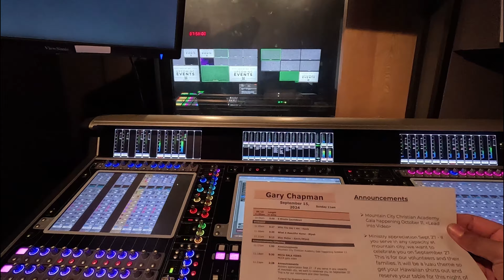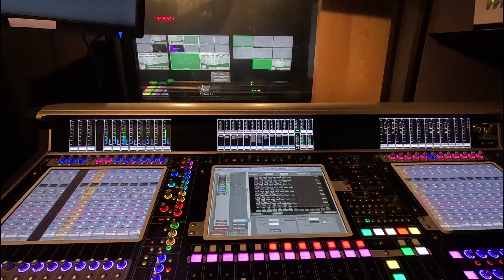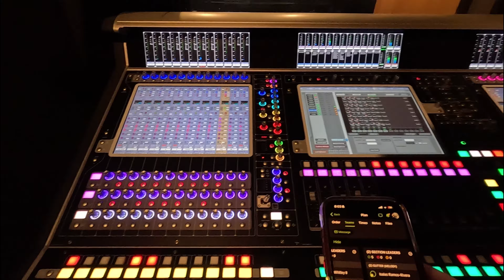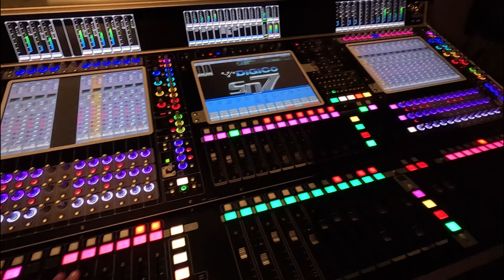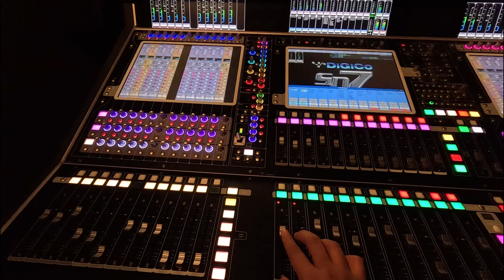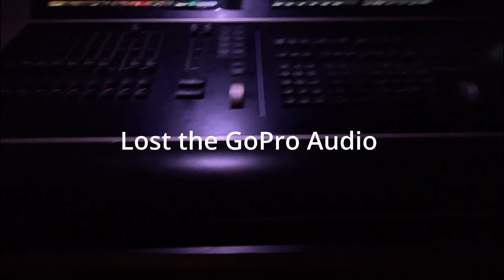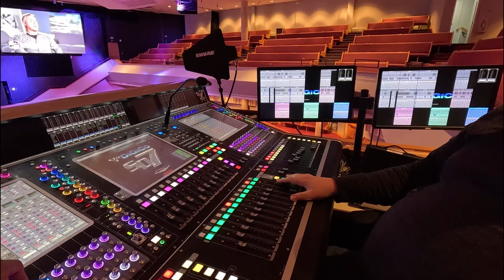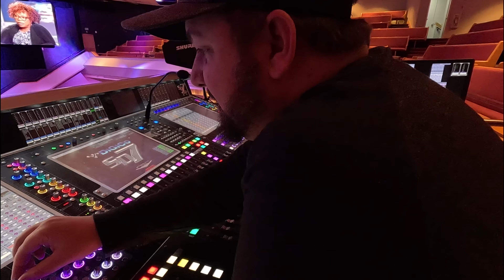Day in the Life Of A Technical Director | Broadcast Audio | Mixing Audio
I got the opportunity to mix broadcast!! one of my volunteers called out, pray for her! I am always bouncing between positions, it's hard to lock in sometimes, but I still try my best to represent the worship as best as possible.

**Ever wondered what goes on behind the scenes to make sure your Sunday service sounds perfect? Join us for an exclusive behind-the-scenes look at a day in the life of a church audio engineer! From setting up microphones and mixing live sound to troubleshooting unexpected issues and ensuring crystal-clear audio for sermons and music, we’re pulling back the curtain on the crucial role of sound in worship.

In this vlog, you'll get a front-row seat to:
- **Pre-Service Prep**: Watch as we set up and test equipment to ensure everything is ready for the congregation.
- **Live Sound Mixing**: See how we balance sound levels and manage audio dynamics during services.
- **Tech Tips & Tricks**: Learn some of our best-kept secrets for handling common audio challenges.
- **Behind-the-Scenes Moments**: Experience the highs and lows of working in audio engineering, from technical hiccups to the thrill of a perfectly executed service.

Whether you’re a fellow tech enthusiast, a church volunteer, or just curious about what goes into making every service sound amazing, this vlog is for you!